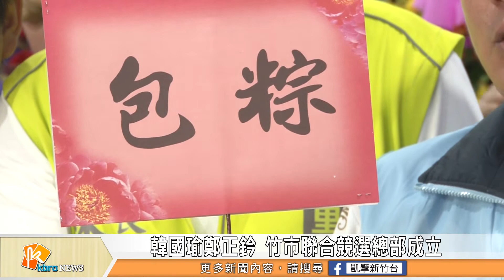韓國瑜鄭正鈐 竹市聯合競選總部成立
國民黨總統擬參選人韓國瑜，現在成了國民黨最期待的母雞，希望藉著韓國瑜的力量，帶動地方立委的選情。最近準備角逐新竹市立委的擬參選人鄭正鈐，就成立了「韓國瑜鄭正鈐聯合競選總部」，要跟韓國瑜一起努力，打贏明年的選戰。